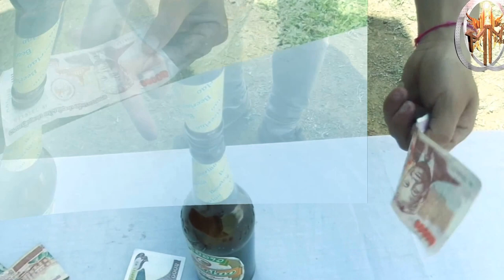game how to take money out of two bottles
Let's look this game. It is very interesting